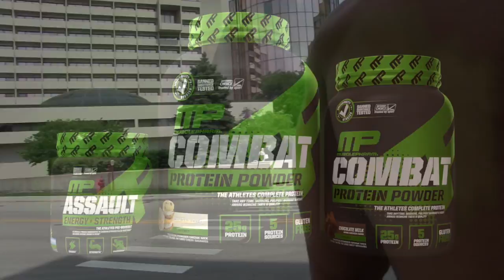2018 NPC Jr. Nationals Class Winner Posedown Sunday J.M. Manion Shoot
2018 NPC Jr. Nationals  Class Winner Pose-down Sunday J.M. Manion Shoot  Featuring Men's Physique, Classic Physique & Women's Physique. Filmed By Dan Ray.